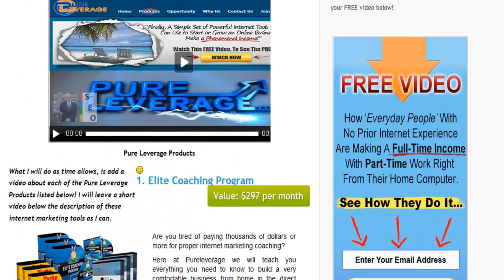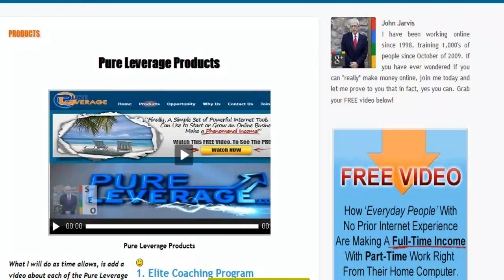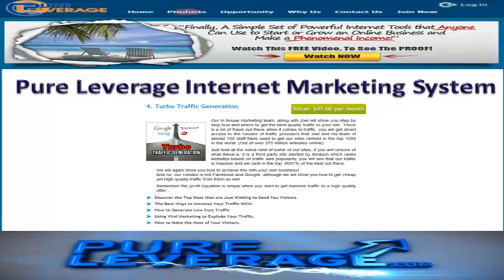Pure Leverage Products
This video is going in my playlist on Pure Leverage Products.

This video is the new introduction video and it will take place of the original Pure Leverage Products video on the page.

I haven't done a lot of internet marketing product reviews because there are so many people out there doing fake reviews on internet marketing products that they have never used. I don't believe in cheating the system!

I can say that the Pure Leverage Compensation Plan is making a lot of money, even for internet marketing beginners for anyone that is interested in becomin a Pure Leverage resller. I can also say that to leverage the internet is a great idea. Leveraging money to make money is something all 7 and 8 figure income earners do.

Whether you have a new products business, or if you're going to launch new products, or if you have an established business and want traffic to a website to make sales from, Pure Leverage Products are great product marketing tools for you, for me, for anyone!